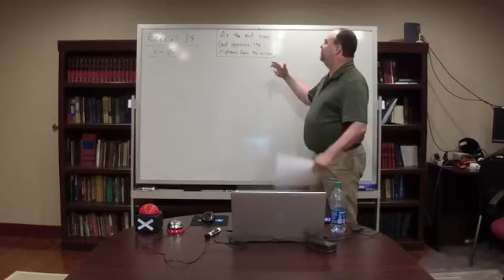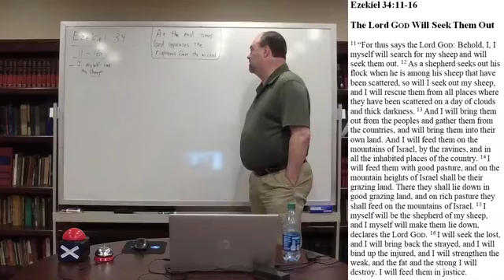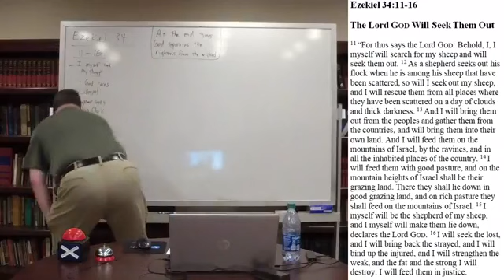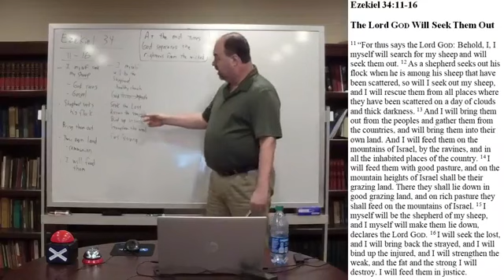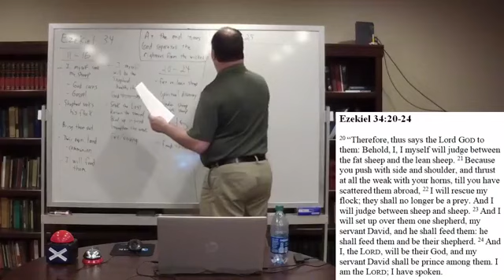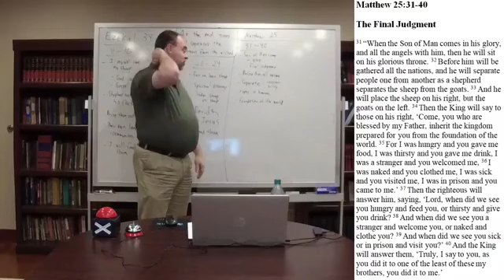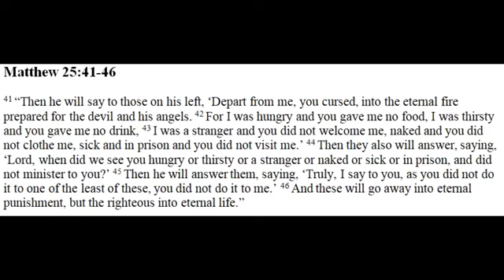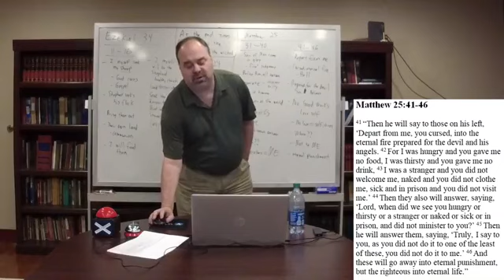Trinity Lutheran Church Online Bible Study (Ezekiel 34, Matthew 25) Rev. Wagner-Lombard IL 11.18.20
In Trinity Lutheran Church's online Bible study, Pastor Steve Wagner teaches from Ezekiel 34:11--16 and Matthew 25:31-46, scriptures for the last week in the year year. Learn how at the end times God separates the righteous from the wicked. Learn how the Holy Spirit breed service in us but the flesh breeds apathy and death.